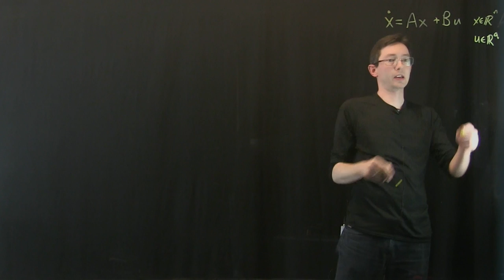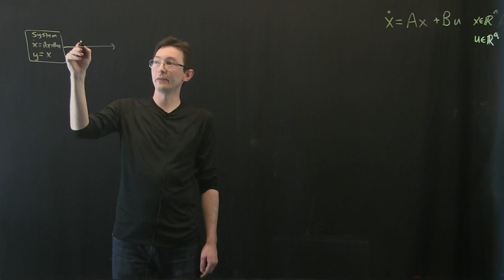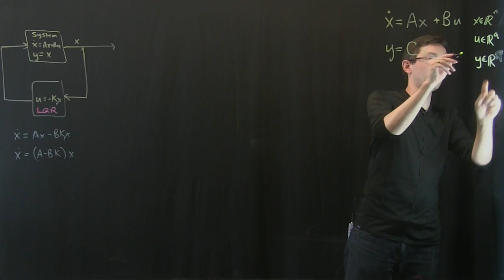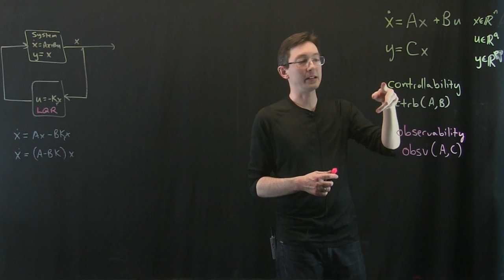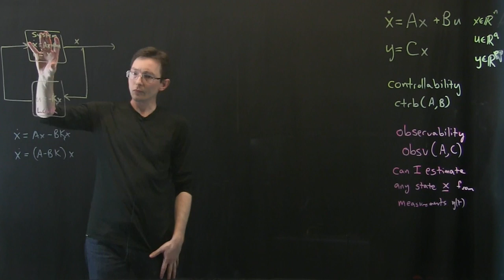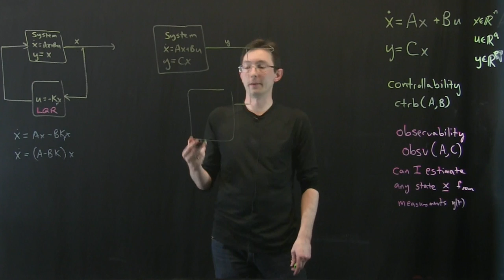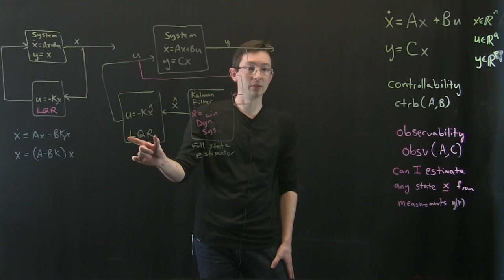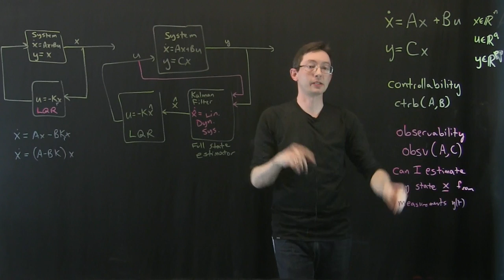Motivation for Full-State Estimation [Control Bootcamp]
This video discusses the need for full-state estimation.  In particular, if we want to use full-state feedback (e.g., LQR), but only have limited measurements of the system, it is necessary to estimate the full state.

These lectures follow Chapter 8 from:
"Data-Driven Science and Engineering: Machine Learning, Dynamical Systems, and Control"  by Brunton and Kutz